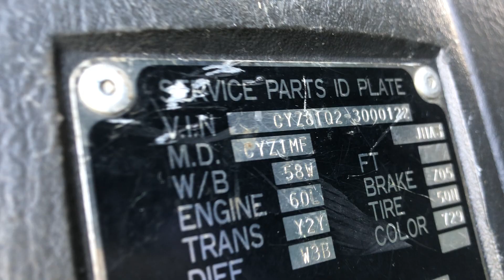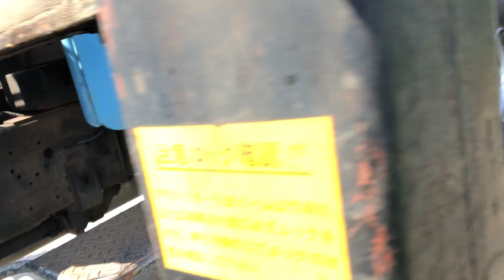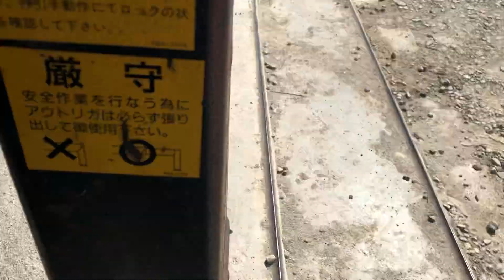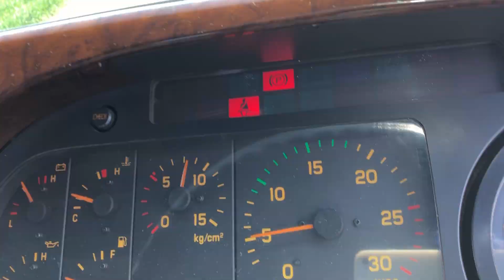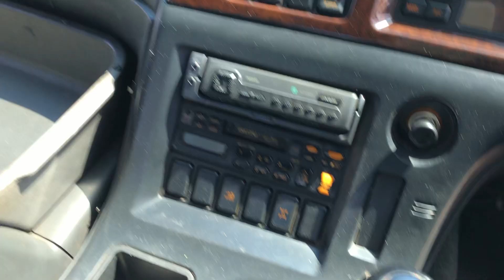JAPANESE USED TRUCK ISUZU GIGA BK-AD-116